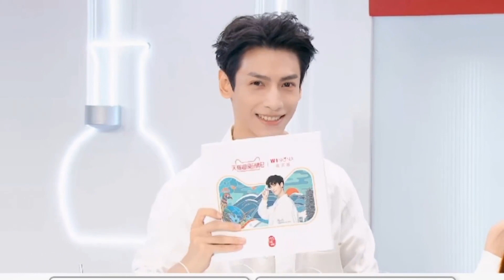ENG SUB[Interview}20.7.27 LuoYunxi introduce products in Shangguan Tou and Yuan Shuai's way/Winona